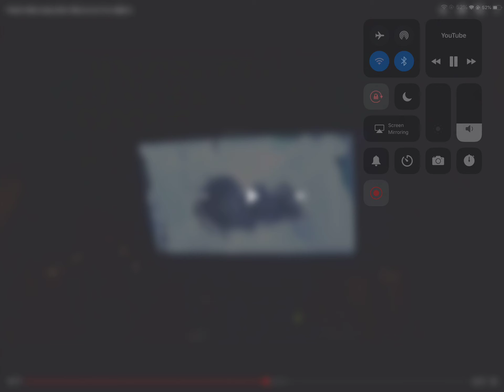DAD WHAT THE FUCK!